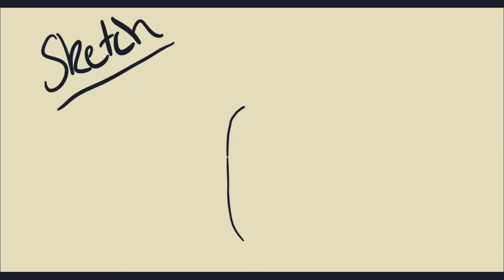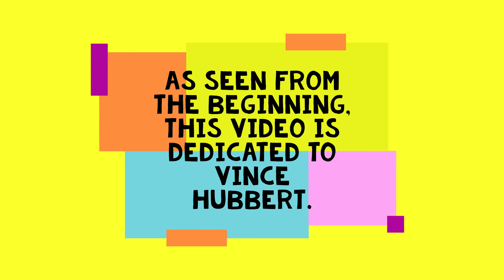Posh Pineapple Painting (for Vince)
Tis time for posh pineapple! His mustache swirly, his monocle shiny, his float tube pink, the posh pineapple prince is having his painting... painted. Watercolor. No bad fashion or puppers to be found in this video, but chipped nail polish and a swimmy boi (Gilbert the fish).
In memory of Vince, may he always inspire laughter.